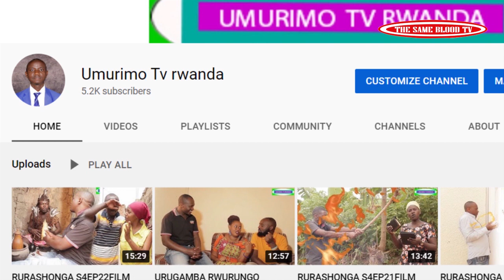IYOMENYA S02 EP 07 Film Nyarwanda 2022 (Uwibye umwana arafashwe,tracy akoze agashya